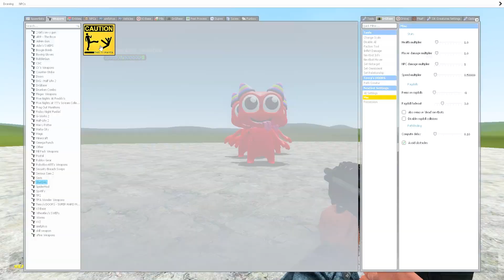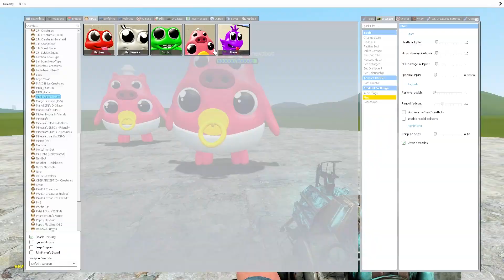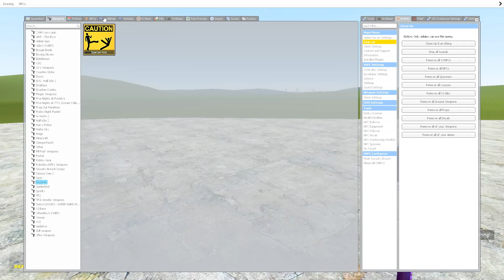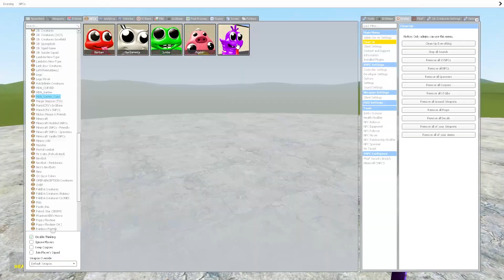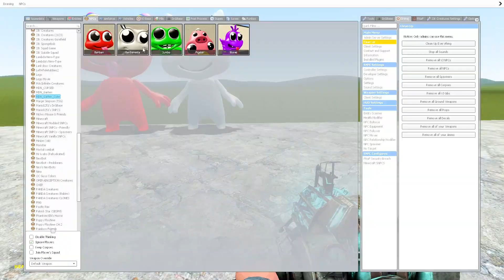NEW CUTE 3D SANIC CLONES MEMES in Garry's Mod! (Garten of Banban)